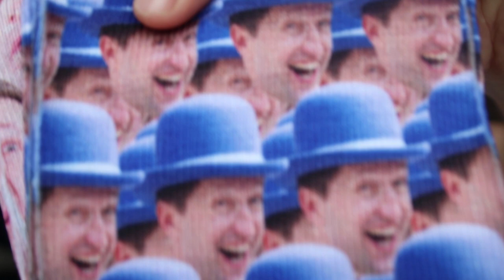(FUNNY) Magician Gets Face on socks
Ritchie is based in London, UK and is trying hard to hold on to his sanity during the lockdown. I got these socks from the company called Super Socks. I was happy but then annoyed that they used my photo with their socks all over their social media repeatedly and wouldn't tag me.

Ritchie Rosson
Magic Shows/Family Entertainer based in Sutton, London